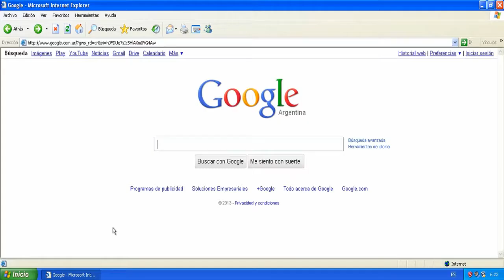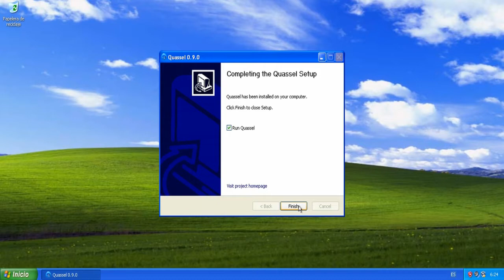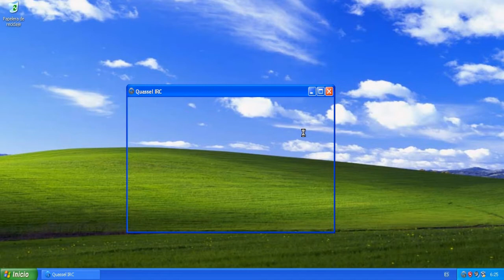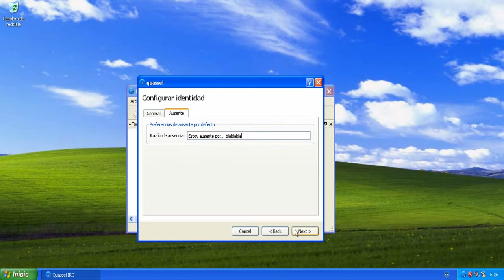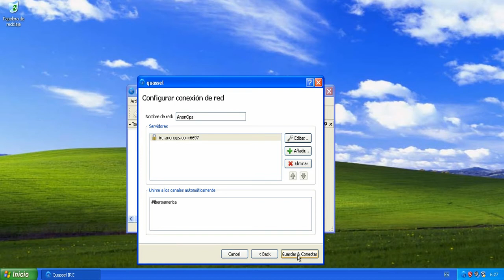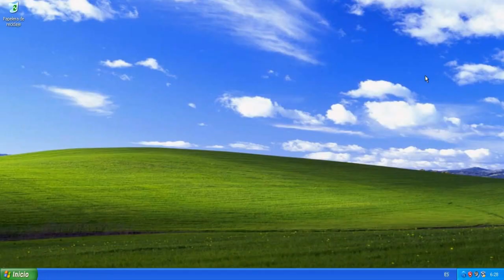Tutorial 1 Cliente gratuito para irc y como conectarse a la red AnonOps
Tutorial de como descargar, instalar y configurar el cliente IRC Gratuito Quassel para conectarse a la red AnonOps donde se encuentra Anonymous Iberoamérica.